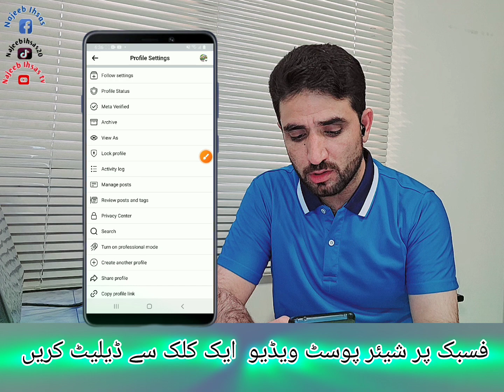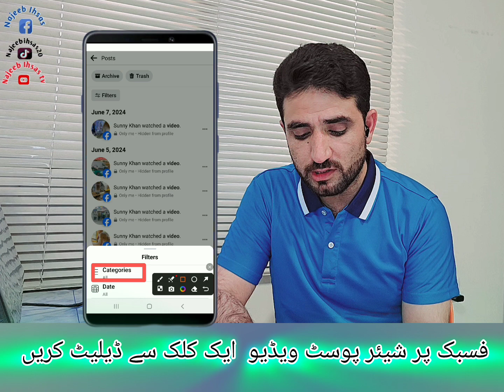How to delete facebook All photos and videos. facebook se post kaise delete kari.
how to delete facebook All post
how to delete facebook All photos and videos
Facebook par photo video kaise delet karna